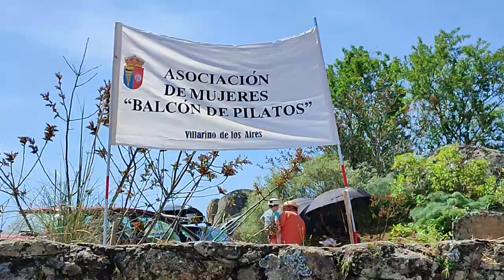La Asociación Balcón de Pilatos de Villarino celebra su aniversario en el Teso de San Cristóbal